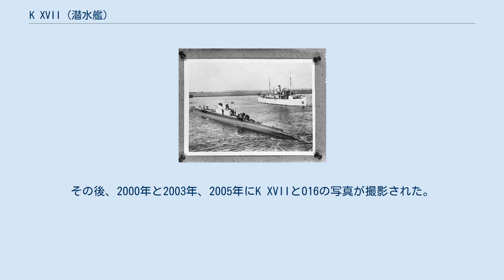K XVII (潜水艦)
K XVIIはオランダ海軍が運用した通常動力型潜水艦である。
K XIV級潜水艦の4番艦。
 K XVIIは1930年6月25日に発注され、1931年6月1日にロッテルダムのフィエンノールト造船所で起工し、1932年7月26日に進水、1933年12月19日に就役した。
1934年6月20日から8月1日まで、K XVIIは海防戦艦「ヘルトーグ・ヘンドリック」と駆逐艦「エバーツェン」、水雷艇「Z5」、潜水艦「K XVIII」と共にニーウェディープ港を出発し、バルト海へ演習航海を行った。
艦隊はグディニャとケーニヒスベルク、リガ、コペンハーゲンに寄港した。
 1935年1月、K XVIIとK XVIはニーウェディープを出航しオランダ領東インド（蘭領東インド）へ回航された。
2隻はリスボン、ナポリ、アレクサンドリア、アデン、コロンボを経由して、1935年月26日にパダンに到着した。
 1938年9月6日、K XVIIは姉妹艦と共に、スラバヤで開催されたウィルヘルミナ女王即位40周年記念観艦式に参加した。
 1940年5月10日、ドイツがオランダに侵攻し5月17日にオランダ政府が亡命する。
インド洋にもドイツ艦隊出現の情報がもたらされ、9月15日、K XVIIはジャカルタ郊外のタンジュンプリオクを出航し、ダーバンに向かう商船「レマタン」を護衛した。
9月下旬、K XVIIはダーバンに向かう商船「サランド」をスンダ海峡からインド洋まで護衛した。
 1941年3月、ドイツのポケット戦艦「アドミラル・シェーア」がインド洋に進出して通商破壊を展開したことから、潜水艦「K IX」「K X」とK XVIIがスンダ海峡に展開した。
6月には、東南アジア海域に日本軍の輸送艦隊出現の報を受け、K XVIIとK XVIIIが蘭領東インド北西海域の哨戒を行った。
その後、7月下旬に定期修理のため、O16と共にタンジュンプリオクに戻った。
2隻は11月15日にタンジュンプリオクを出航し、11月24日に帰航した。
 11月28日、K XVIIとO16はボルネオ島西部のサンバス沖に派遣され、12月6日からイギリス海軍中国艦隊の指揮下で哨戒を始める予定だった。
11月29日、2隻は12ノットで航行していたが、最高速度で急行するよう命令が下った。
12月1日、2隻は中国艦隊の指揮下に入ったが、シンガポールに向かうよう命じられた。
シンガポールに到着した2隻には、南シナ海の 北緯07度30分 東経103度00分 / 北緯7.500度 東経103.000度 / 7.500; 103.000から 北緯08度 東経103度 / 北緯8度 東経103度 / 8; 103の海域の哨戒が命じられ、12月6日に出航した。
12月8日、真珠湾攻撃により太平洋戦争（大東亜戦争）が勃発し、オランダも日本に宣戦布告。
日本軍はマレー作戦を発動しており、同日にはマレー半島東岸沖で日本の潜水艦「伊五六」が潜水艦を発見し追跡中に見失ったが、この潜水艦はK XVIIだったと考えられている。
 12月8日、K XVIIはタイランド湾で哨戒を行った。
同日、中国艦隊等が統合されて新編された東洋艦隊は、翌12月9日、O16とK XI、K XII、K XIII、K XVIIに東経180度一帯の哨戒を命じた。
12月14日、K XVIIはイギリス領マラヤのパハン沖を哨戒し、13時にK XIIと会合したのが、K XVIIが確認された最後だった。
12月21日、K XVIIはタイランド湾から出ようとした際に日本軍の機雷に触れ沈没。
乗員36人全員が死亡した。
 沈没後に刊行された『ニューズウィーク』1942年1月12日号の表紙をK XVIIの司令塔と艦載砲の写真が飾った。
 1978年、ティオマン島沖の 北緯03度10分 東経104度10分 / 北緯3.167度 東経104.167度 / 3.167; 104.167で潜水艦の残骸が見つかり、1982年にK XVIIと断定された。
 1998年、ユニリーバがスポンサーとなり、シンガポールの日刊紙『ザ・ストレーツ・タイムズ』の潜水クルーがO16とK XVIIの撮影に成功した。
しかし、この撮影はユニリーバが宣伝映像にするためだったことが明らかになり、抗議活動が起こったため映像は公開されなかった。
その後、2000年と2003年、2005年にK XVIIとO16の写真が撮影された...